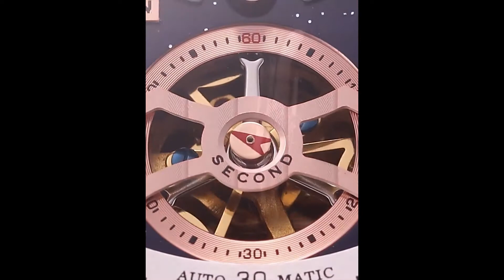LOBINNI Tourbillon Classic Luxury Men's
skeletonwatch LOBINNI Tourbillon Classic Luxury Men's Automatic Watch Sapphire Glass Mechanical Wristwatch Genuine Leather Skeleton Watches Click here to see official Affiliate Disclaimer: Clicking links or purchasing products recommended on this channel may generate income for myself from affiliate commissions and you should assume we are compensated for any purchases you make.